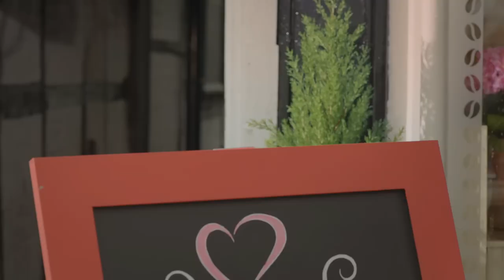Round and Round | Twirlywoos | Cartoons for Kids | WildBrain - Preschool